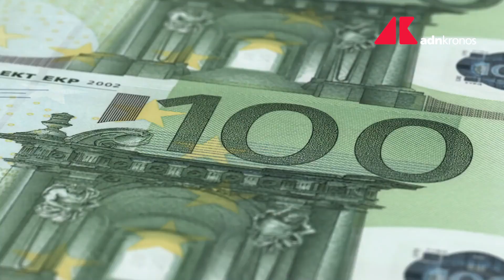Bce, cosa dice il nuovo bollettino economico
La crescita in Europa è rimasta debole nel primo trimestre 2024, ma le indagini recenti indicano una graduale ripresa nel corso dell'anno trainata dai servizi. E' quanto afferma il nuovo bollettino economico della Banca Centrale Europea. I segnali dei un "prossimo lieve miglioramento della dinamica di crescita" sono avvalorati dall'aumento a marzo dell'indice del clima economico dopo due mesi di calo.